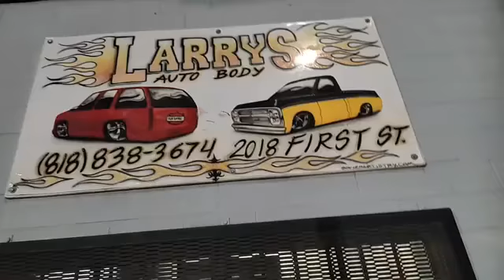Part 1 Larry's Auto shop Annual Carnitas Gathering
Larry's Auto shop Annual Carnitas Gathering. PLUS  Frankie Fontaine performed. Let me tell you, that Carnitas was so Good.